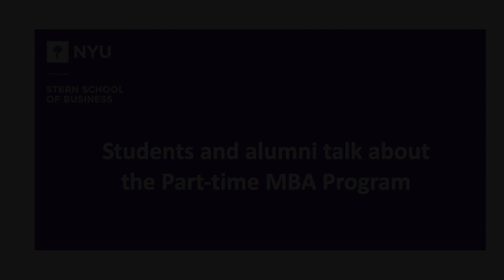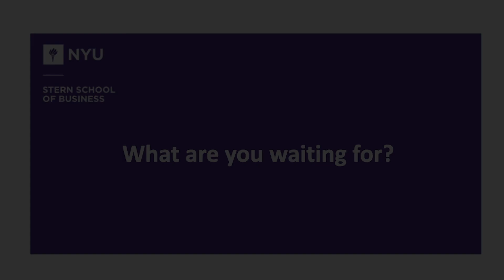[Part-time MBA] What Are You Waiting For?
Students and alumni talk about the Langone Part-time MBA program at NYU Stern.